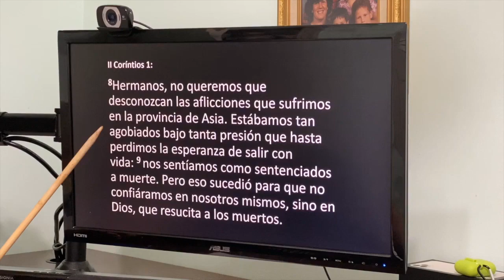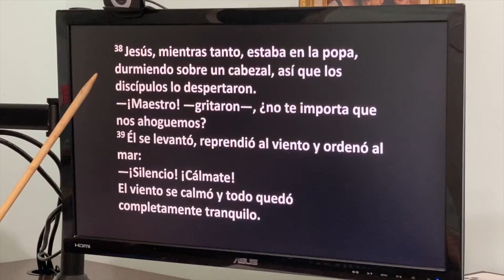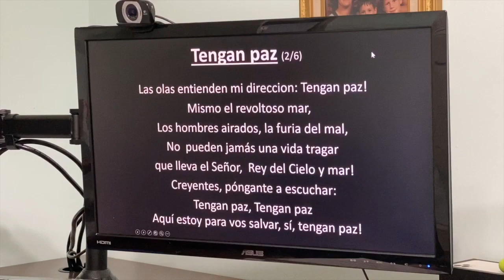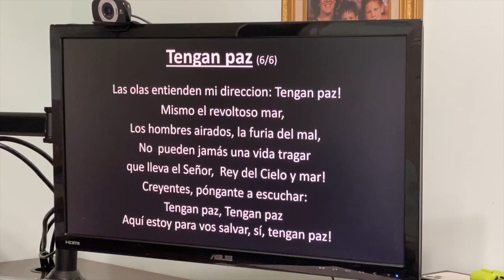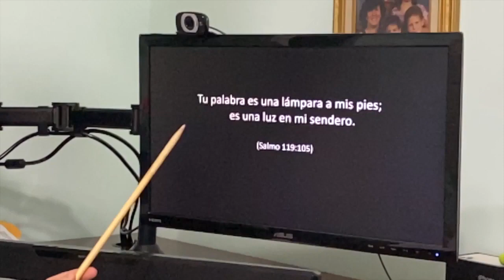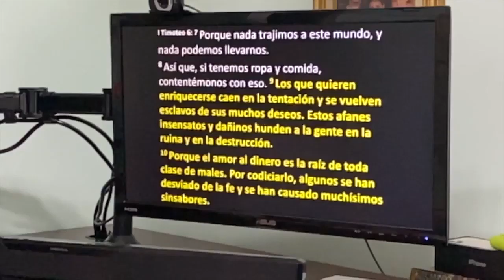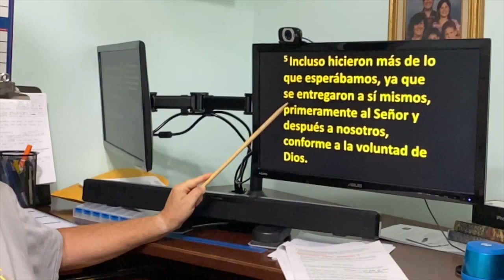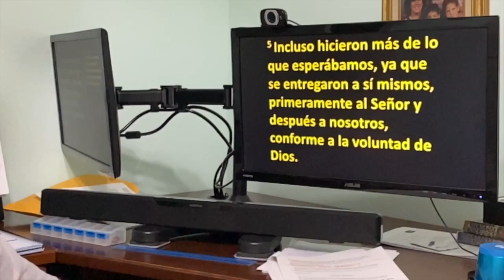04/01/2020 - Prepara-te Para La Tormenta (Familia Hispana)